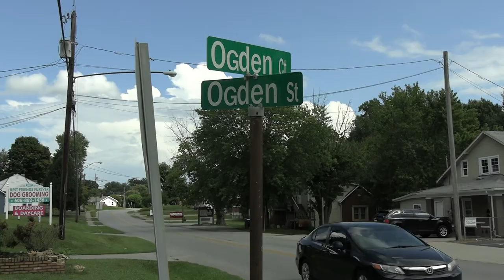Chamber of Commerce Business Spotlight September 2020 Thee Ark Christian Bookstore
This month's Somerset-Pulaski Chamber of Commerce Business Spotlight is on Thee Ark Christian Bookstore.  Owners Paul & Susan Calfee share their story of how the store got started and give us a tour of the store.  and follow them on Facebook @theearkbooks.

For more information on the Somerset-Pulaski Chamber of Commerce go